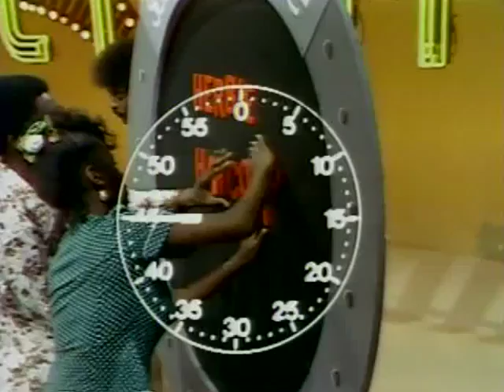The Soul Train Dancers 1974 (The Commodores - Machine Gun)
Soul Train is an American musical variety television program, which aired in syndication from 1971 until 2006. In its 35-year history, the show primarily featured performances by R&B, soul, and hip hop artists, although funk, jazz, disco, and gospel artists have also appeared. The series was created by Don Cornelius, who also served as its first host and executive producer.

Production was suspended following the 2005--06 season, with a rerun package (known as The Best of Soul Train) airing for two years subsequently. As a nod to Soul Train's longevity, the show's opening sequence (during later seasons) contained a claim that it was the "longest-running first-run, nationally syndicated program in television history," with over 1,100 episodes produced from the show's debut through the 2005-06 season. Despite the production hiatus, Soul Train will continue to hold this honor until at least 2016, if and when its nearest competitor, Entertainment Tonight, completes its 35th season. (If ET does not complete a 35th season, Wheel of Fortune would pass in 2018 if it continues to air.)